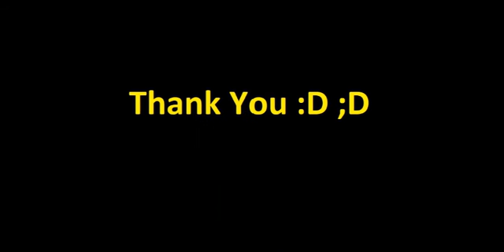When Your Child is Forced to Study